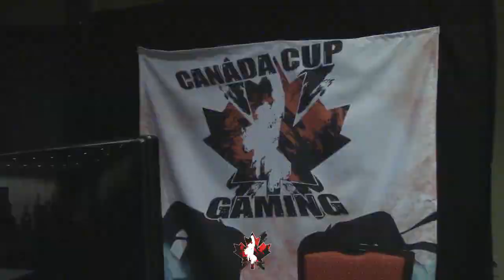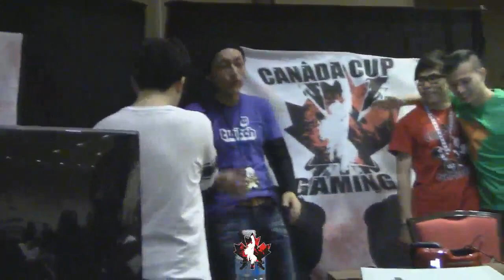Canada Cup 2014 USF4 Grand Finals: rKappa Pepeday vs ANGRY Poongko